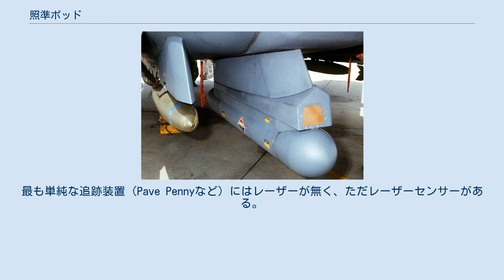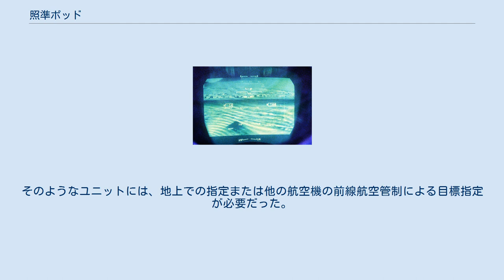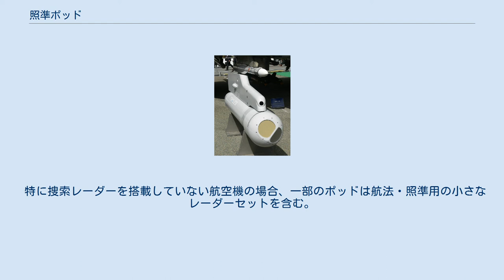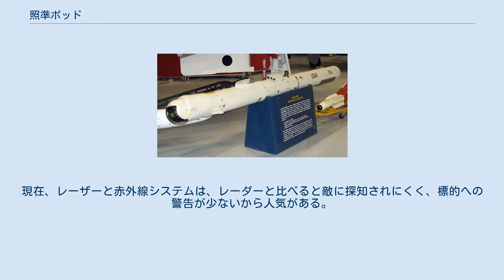照準ポッド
タレス ダモクル（照準ポッド）NAVFLIR付き目標指示ポッド 照準ポッド（Targeting pods, TGP ）は、攻撃機が目標を特定し、レーザー誘導爆弾などの精密誘導兵器（PGM）を目標に誘導するために使用する目標指示装置である。
最初の照準ポッドは1960年代半ばの初期のPGMに関連して開発された。
 レーザー誘導爆弾の設計には、指定目標からの反射パルスレーザー光の位置を特定するレーザー目標追跡装置が必要です。
これにより照準システムが特定の目標に向かうことが可能となる。
最も単純な追跡装置（Pave Pennyなど）にはレーザーが無く、ただレーザーセンサーがある。
一部の照準システムには、目標までの正確な距離を計算するレーザー距離計を組み込み、その情報を航法・攻撃システムに伝えるものがある。
多くの照準ポッドや軍事施設では、距離計の反射した信号を受信するためにレーザースポットトラッカーと同じセンサーを使うため、測距と追跡の両方が可能である。
これらをレーザー目標追跡装置および指示装置（LRMTS）という。
一部の照準システムは、 レーザー誘導兵器の目標を指定できるレーザーを搭載し、攻撃機が個別目標や他の友軍を指定できる。
1970年代のLRMTS（特に固定内部ユニット）には、目標指定に十分な出力やスラントレンジのあるレーザーが搭載されていなかったが、距離測定は可能だった。
そのようなユニットには、地上での指定または他の航空機の前線航空管制による目標指定が必要だった。
 LANTIRNからの赤外線画像を映したF-15Eのヘッドアップディスプレイ 基礎的な電子光学センサー（Electro-Optical sensor, EO sensor）は、基本的に拡大レンズを備えたCCTVカメラであり、乗務員による目標の把握・特定を支援する。
夜間・悪天候下の使用のために多くのEOセンサーには高感度光増幅システムが組み込まれている。
暗闇で目標の把握・特定を支援するために基礎的な視覚EOに前方監視型赤外線（FLIR）を補完するものもある。
これは赤外線検索追尾システム(IRST system）と呼ばれる。
 特に捜索レーダーを搭載していない航空機の場合、一部のポッドは航法・照準用の小さなレーダーセットを含む。
このようなシステムは、例えばアメリカ空軍 A-10 サンダーボルトIIの夜間全天候攻撃型用に開発された。
現在、レーザーと赤外線システムは、レーダーと比べると敵に探知されにくく、標的への警告が少ないから人気がある。
レーザーは空中射撃のより正確な測距データを提供できる。
 AN/ASQ-153 F-15Eに搭載されたLANTIRNポッド